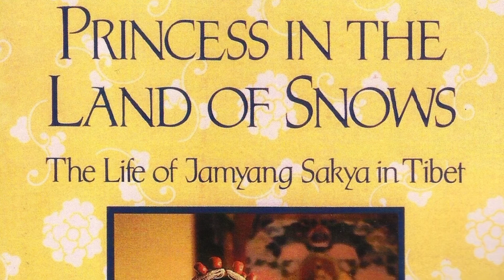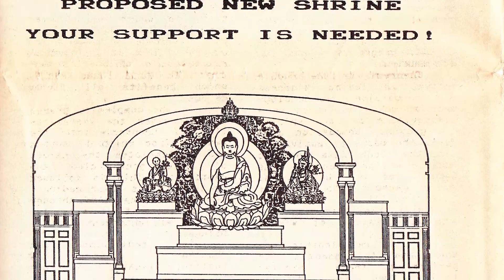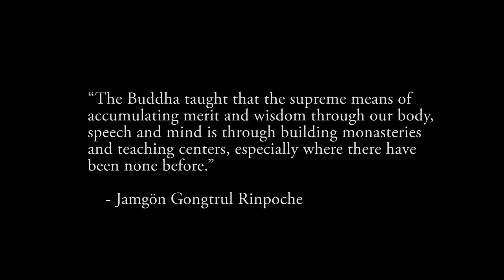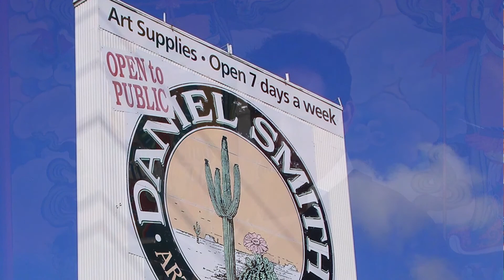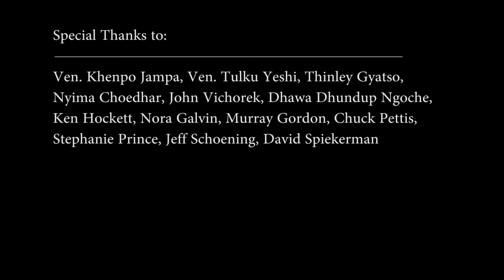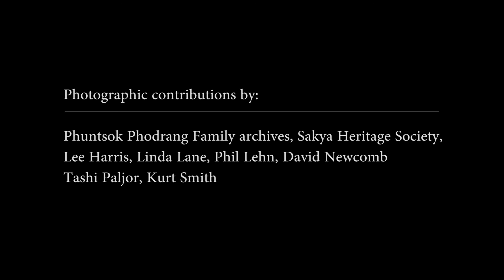Journey to the West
"Journey to the West" celebrates the 30th anniversary of Sakya Monastery of Tibetan Buddhism in Seattle. In 1984, H.H. Dagchen Rinpoche established Sakya Monastery to preserve and share Tibetan Buddhist culture and religion. Sakya Monastery has grown and flourished as a result of H.H. Dagchen Rinpoche's leadership and the dedicated support of a community of volunteers. Using archival footage and video interviews, this film chronicles the remarkable history of this center, highlighting in particular, the vision and leadership of H.H. Jigdal Dagchen Sakya, the dedication and support of H.E. Dagmo Kusho as well as the contributions of master craftsman John Vichorek and master artist Dhawa Dhundup Ngoche.

Directed, Narrated and Edited by Coren Lindfield
Produced by Adrienne Chan